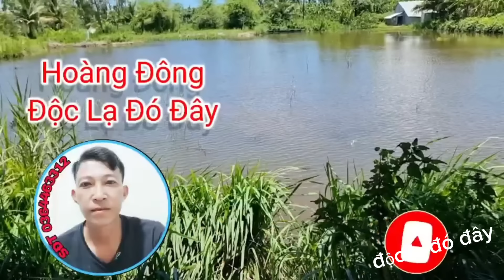Hết Cứu "Người Đàn Ông "đi bấm nguyệt thành điểm nguyệt giờ hết cữ động nằm chờ ch/ết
Chồng bị liệt vợ cầu cứu

Độc Lạ Đó Đây XIN CHÀO CẢ NHÀ
Nếu Ở Đâu Đó Có Hoàn Cảnh Khó khăn Cần Sự Hỗ Trợ Của Cộng Đồng Thì Hãy LH
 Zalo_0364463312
❤️ Độc lạ đó đây Chỉ Là Cầu Nối Để Giúp Đỡ Bà Con ,Khả Năng Giúp Được Bao Nhiêu Thì Giúp Bẫy Nhiêu
❤️ mong Quý Bà Con Gặp Khó Khăn Vượt Qua  Khó khăn
❤️ Rất Chân Thành Cảm Ơn Quý Cô Chú.Anh Chị.Khán Giả Đã ủng Hộ Kênh Độc Lạ Đó Đây Trong Thời Gian Qua Và Chúc Sức khỏe Mọi Người Ah

Bản quyền thuộc về độc lạ đó đây